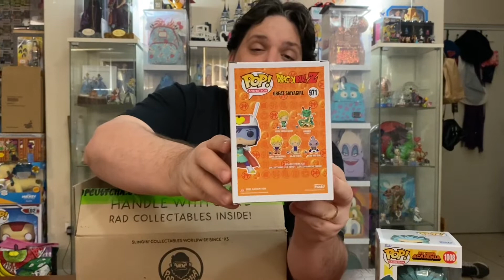Popcultcha My Hero Academia - Infinite Deku with Eri Glow & 3 Mystery Exclusive Pop! Vinyl Figures